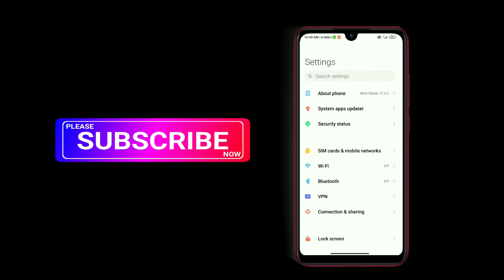Redmi Note 9 Pro Max New Update | Android 11 Redmi Note 9 Pro Max | 12.0.5.0 Redmi Note 9 Pro Max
Hello friends eash video me hamne apko bataya hai ki Android 11 ka OTA stable Update 😍 Redmi Note 9 Pro Max me kab tak aayega kab tak rolling out hona start ho jayega agar aap ko koi bhi problem hai to jarur comment kare